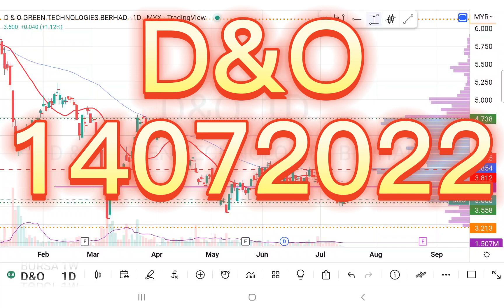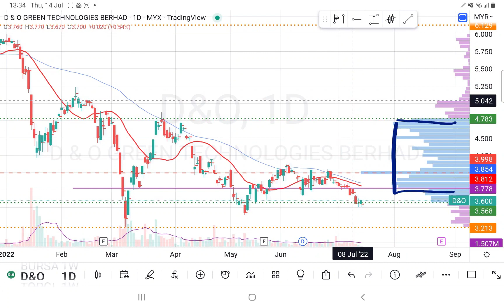14072022 D&O 套牢盘等待解救. 会员问股福利. 午时技术分析.